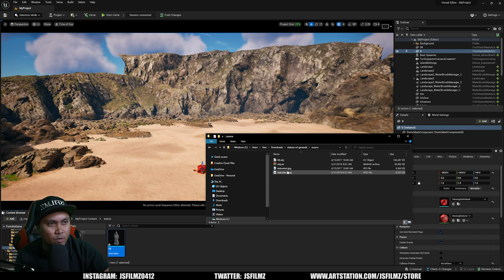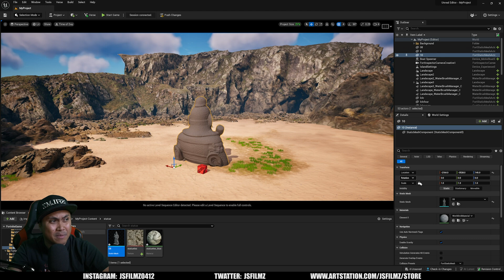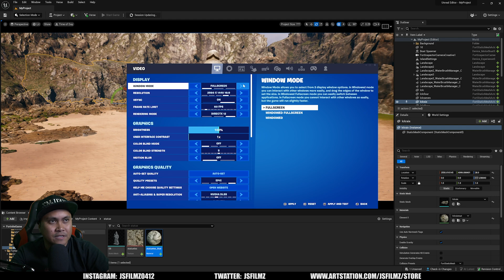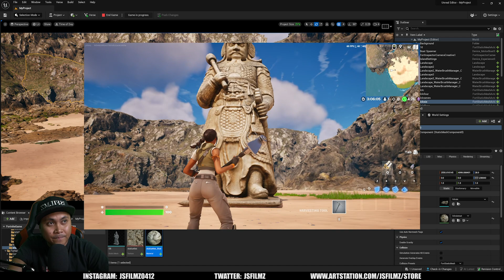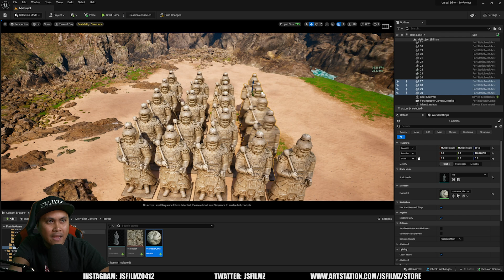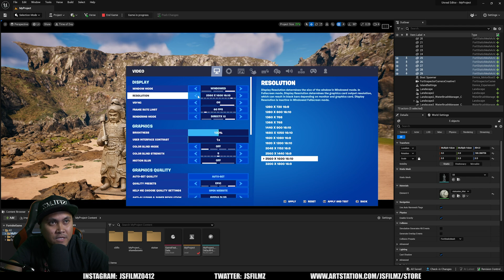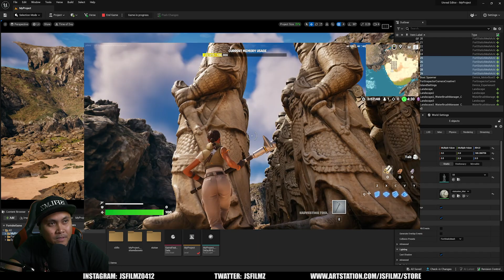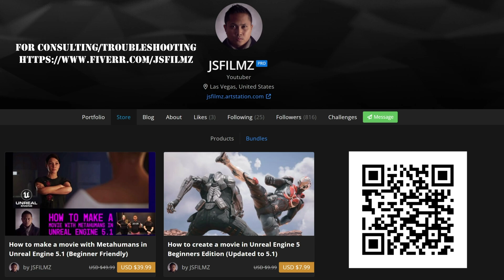How to import realistic props into Fortnite Creative 2.0